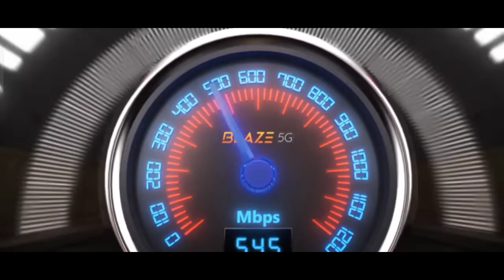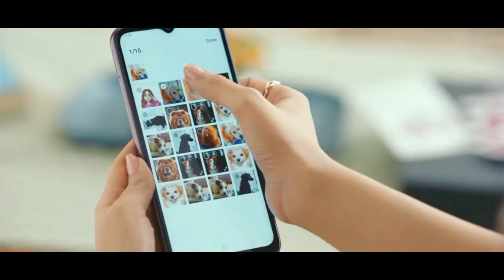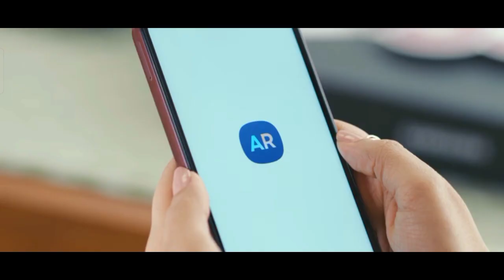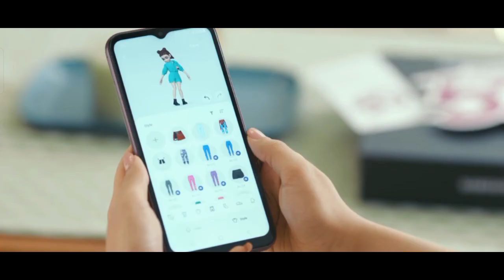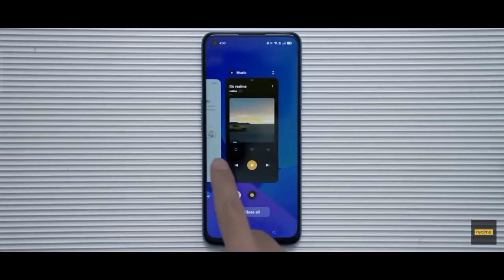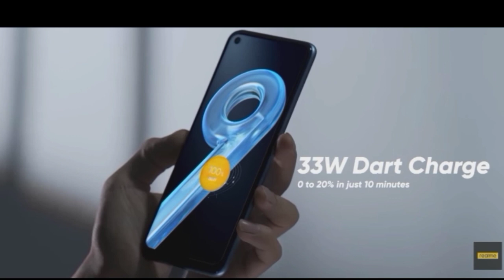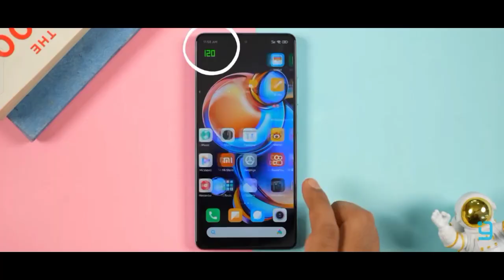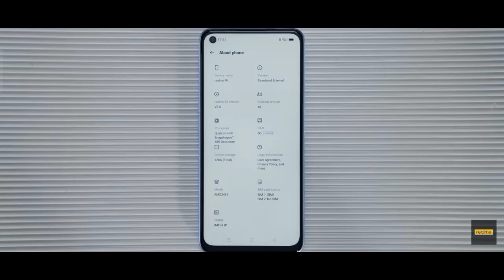108mp camera || TOP 3 BEST CAMERA CENTRIC SMARTPHONE UNDER 15000 IN 2023 [JANUARY] INDIA 🔥⚡📸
108mp camera || TOP 3 BEST CAMERA CENTRIC SMARTPHONE UNDER 15,000 IN 2023 [JANUARY] INDIA

DISCLAMER